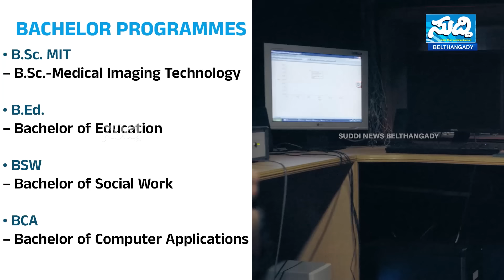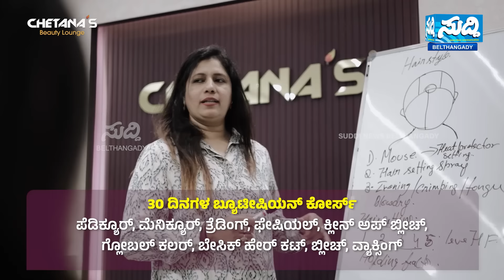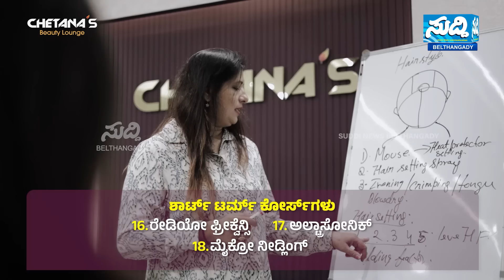ಕಳೆಂಜ ಕುಶಾಲಪ್ಪರ ಮನೆ ಸಮೀಪ BJP ವಿಜಯೋತ್ಸವವೇ ನಡೆಯಲಿಲ್ಲ|ಇದು ರಾಜಕೀಯ ಪ್ರೇರಿತ ದಾಳಿ|ಗ್ರಾಮದ BJP ನಾಯಕರPressmeet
ಕಳೆಂಜದ ಕುಶಾಲಪ್ಪರ ಮನೆ ಸಮೀಪ BJP ವಿಜಯೋತ್ಸವ ವೇ ನಡೆಯಲಿಲ್ಲ|ಇದು ರಾಜಕೀಯ ಪ್ರೇರಿತ ದಾಳಿ| ಗ್ರಾಮದ ಬಿಜೆಪಿ ನಾಯಕರ